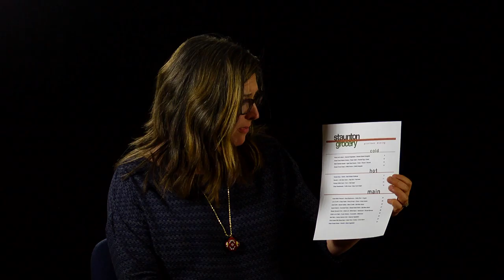Staunton Stories - Boatright, Amy | Staunton Grocery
On March 19, 2016, as a kick-off to our 20-year anniversary, the Staunton Downtown Development Association (SDDA) hosted “Staunton Stories”, a one-day event to celebrate and document the people that make Downtown Staunton a dynamic and diverse community.

We invited local residents and business owners to bring up to three original photos or hand-held items that tell the story of their connection to Staunton.

Those items could include contemporary or historic photographs, documents, or small memorabilia and might relate to local families, businesses, Downtown events, activities, social clubs, etc…

We were especially interested in photos that share pieces of Staunton culture and history that may not already exist in established archives.

These were the stories.

Subject(s): Amy Boatright

Topic(s): Staunton Grocery